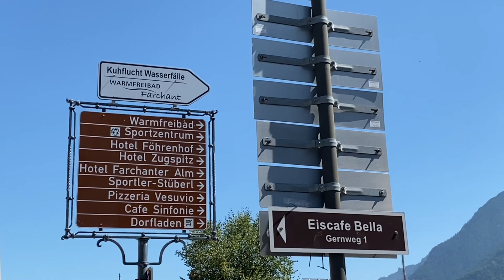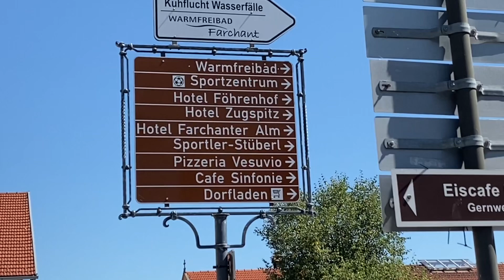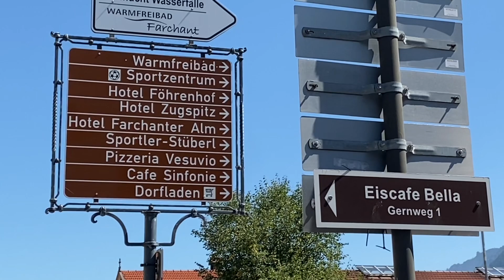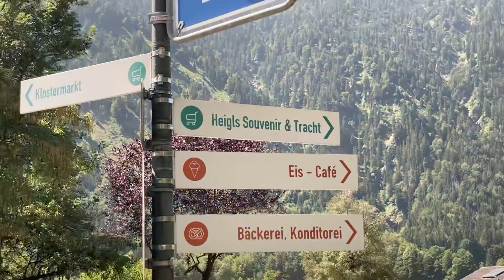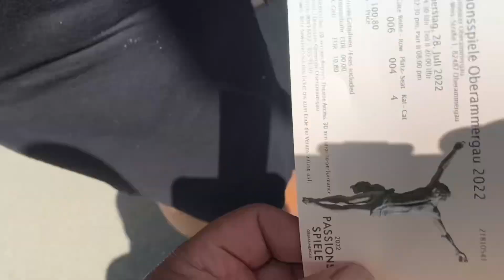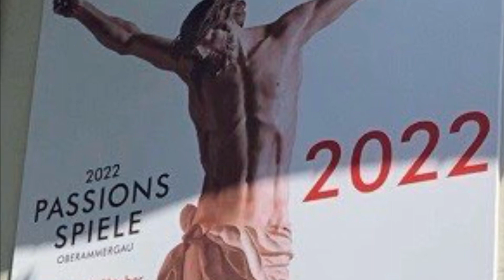En Route To Oberammergau ||germany || Ettal Abbey